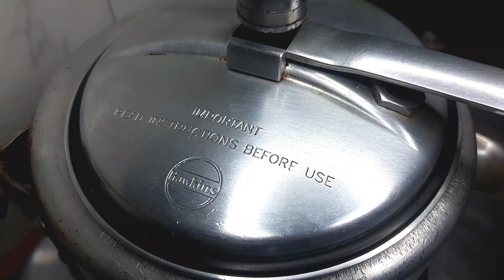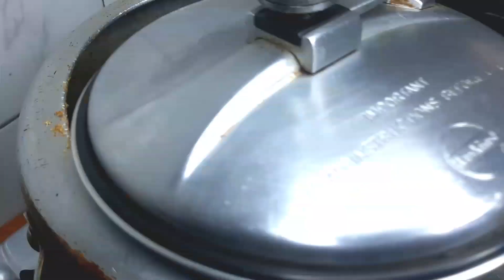30 मिनट में हलवा,चने पूरी ट्रिक से बनाये अष्टमी नवमी प्रसाद |Navratri Thali Recipe | Ashtami Navami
Hello dosto
Today's recipe is about Navratri Vrat Special Prasad. It shows how we can make ashtami navmi prasad in just 30 mins.

Kale Chane - काले चने
Oil - तेल
Asafoetida - हींग
Cumin seeds - जीरा
Bay leaf - तेज पत्ता
Salt to taste - नमक
Turmeric powder - हल्दी पाऊडर
Cumin powder- जीरा पाऊडर
Coriander powder - धनिया पाऊडर
Red chilli powder- लाल मिर्च पाउडर
Garam masala - गरम मसाला
Water- पानी
Sugar - चीनी
Sooji - सूजी
Ghee - घी
Dessicated coconut - नारियल का बुरा
Almonds - बादाम
Kesar - केसर
Wheat Flour - आटा
Carom seeds - अजवाईन
Kasuri methi - कसुरी मेथी